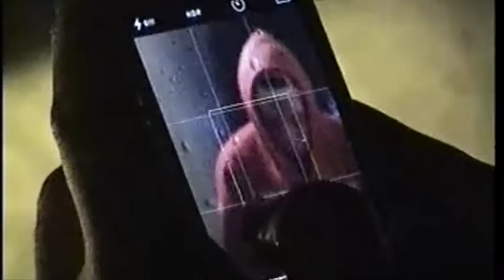COLD16 SPIRITUAL PLAYBOY PROMO (7TH APRIL)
the new spiritual slugs collection will be available on the other side from APRIL 7TH. hand woven by our own cemetery hoes and graphics etched by the hand of hades. wash on cold spin with the tears of 2016 grime fans.